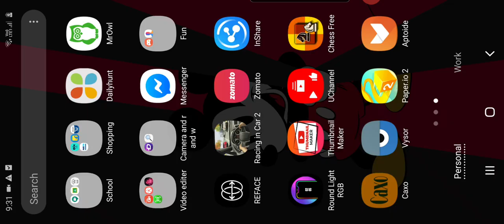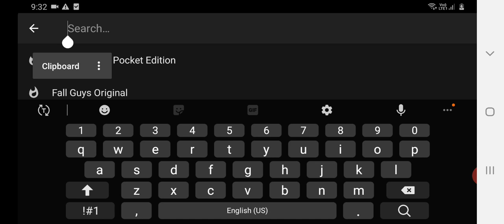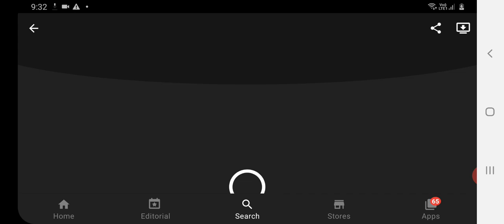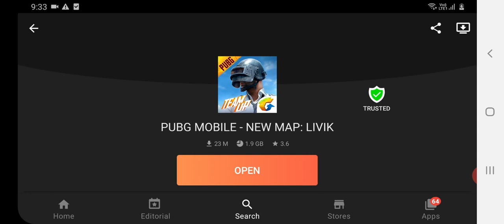download new erangle uptade without any vpn and country change with technical gamer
please help me and please support me
and watch my video full